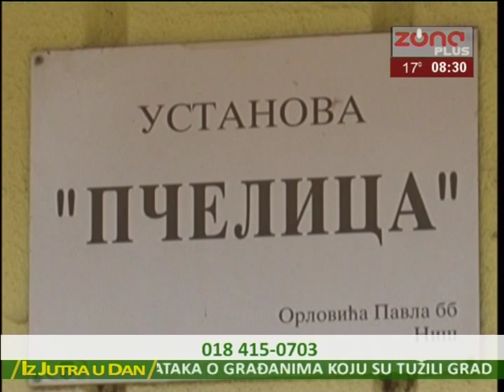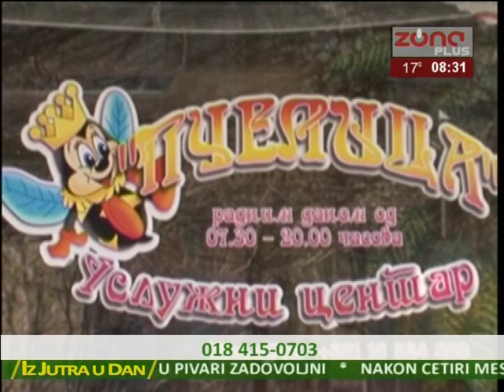IZ JUTRA U DAN 24 08 2016 ZORAN JONIC